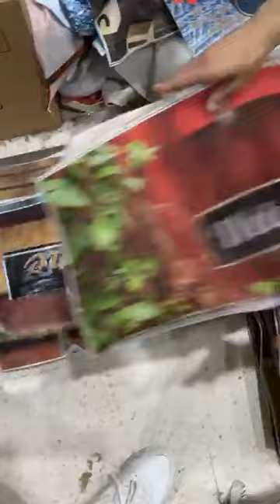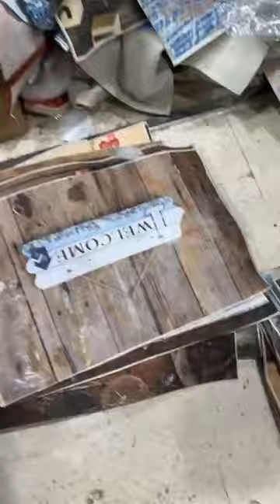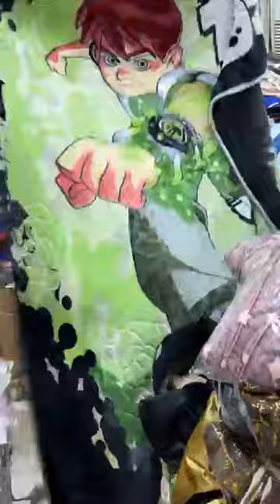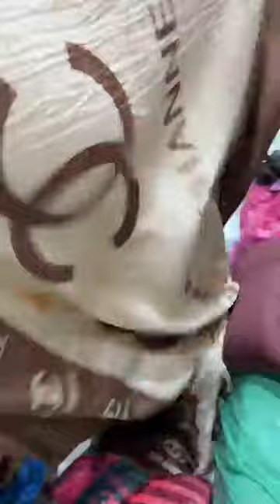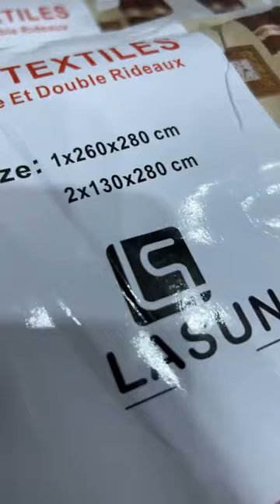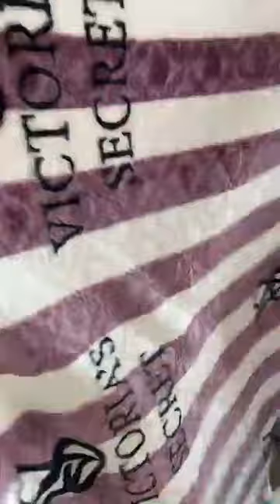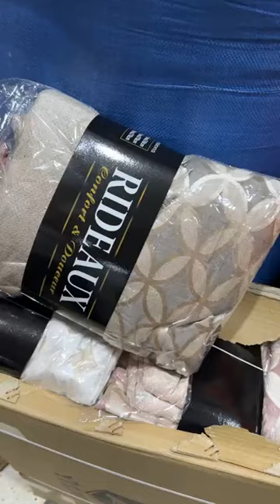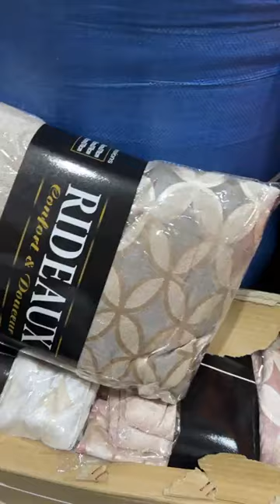طابي نتاع الباب 5 الف فقط مرحبا بيكم في محلكم 🫶وزارة العرايس 🫶متراطوش لايف ابوني يلحقك الجديد